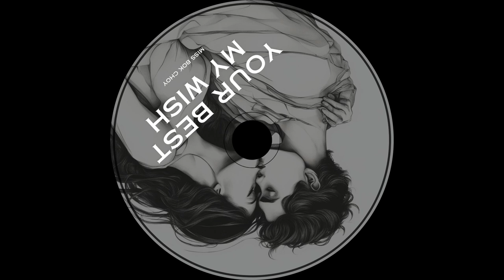Your Best, My Wish | Inspirational Love Song”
"Your Best, My Wish" is a heartfelt song celebrating the beauty of selfless love and support. This lyrics video captures the essence of cheering for your loved ones as they pursue their dreams.

Lyrics:
It's not about holding on
Or changing who you are
True love's in how we cheer
Supporting you from near and far

Love's about giving you space to be
Cheering for you wherever you need
I'd let you go just to see you thrive
Your happiness is what makes me feel alive

For your happiness I'd let you fly
Even if it means we say goodbye
It's all about seeing you succeed
Your smile is all I really need
Selfless love is setting you free
And in your joy my heart's at ease

I'll cheer you on wherever you go
Your happiness is all I need to know
It's not about what I gain or lose
It's about you finding your muse

Love means giving you room to be
If that's what's right then it's right for me
I'll treasure the moments we've shared
But your future's what I've always cared

If you find your spark in a brand-new place
I'll be smiling seeing your embrace
Your joy and laughter make my day
I'll support you in every way

So go ahead and chase your dreams
I'll be here cheering or so it seems
For your happiness that's all I ask
In your joy my heart finds its task

Listen on Amazon Music :